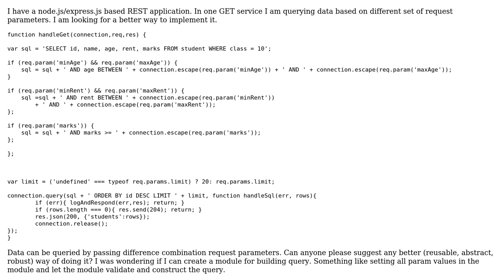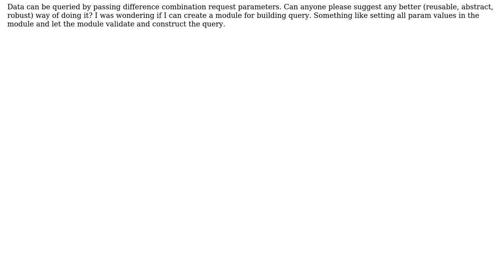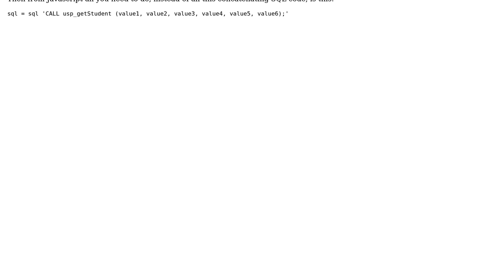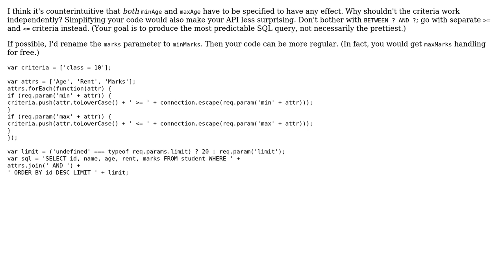Building SQL from multiple combinations of query parameters (3 Solutions!!)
Building SQL from multiple combinations of query parameters

With thanks & praise to God, and with thanks to the many people who have made this project possible! | Content (except music & images) licensed under CC BY-SA | Music | Images & others | With thanks to user Phrancis user goat user amique user 200_success and the Stack Exchange Network Trademarks are property of their respective owners. You are responsible for your own actions.